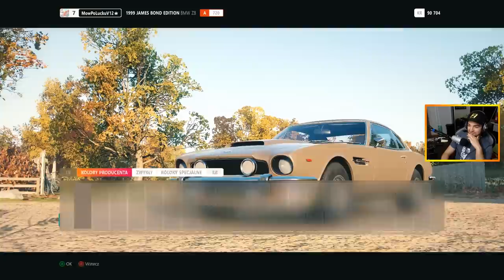FORZA HORIZON 4 - 007 PACK #2/3